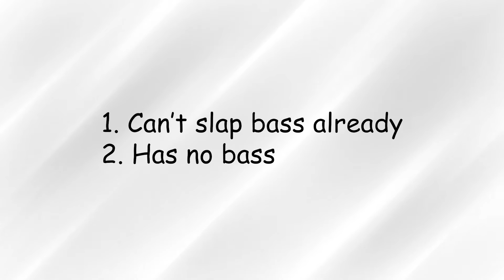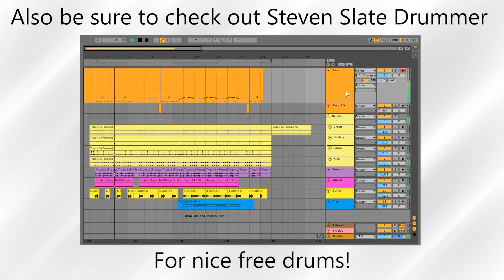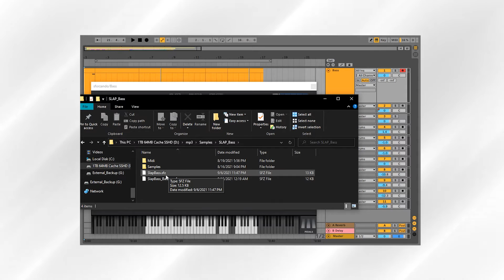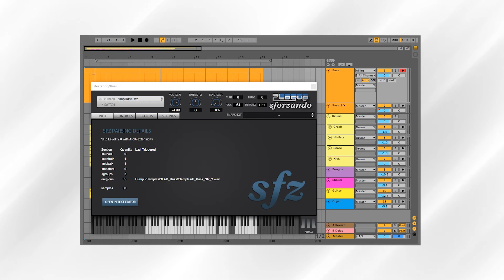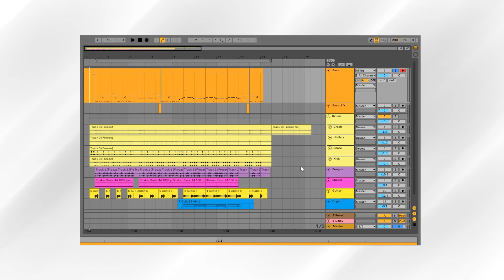FREE Slap Bass VST 2021 | Realistic SFZ Slap Bass VST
Other Free VSTs used in the demo

Chapters:
0:00 Intro
1:13 Demo
2:03 Installation
3:01 Walkthrough
5:56 Demo (Bass Solo)
6:35 Outro

Thanks for checking out the video and have a blessed day!!!
Feedback welcome! :)